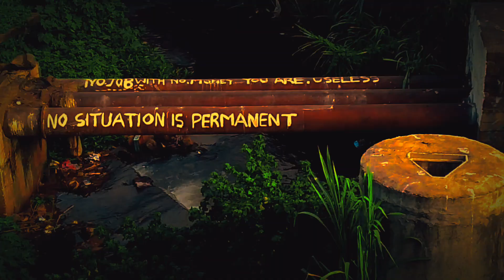cinematic Nairobi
this days I find myself noticing everything,,